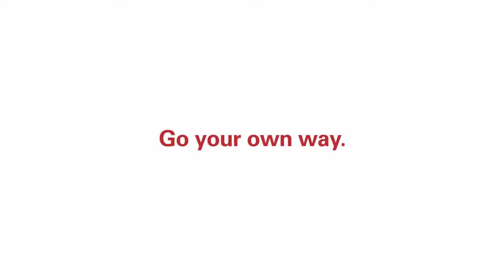Oris - Behind the scenes of the Joy of Mechanics Campaign l Jura Watches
Go behind the scenes of the creation of Oris' latest stunning campaing on the Aquis Date Calibre 400 41.5mm.